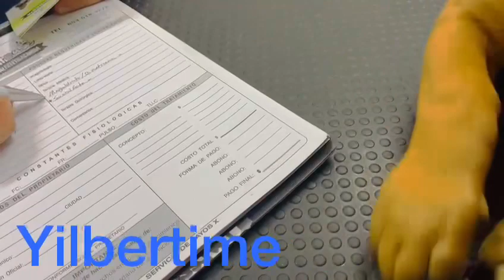TERRY EN CONSULTA CON MONI